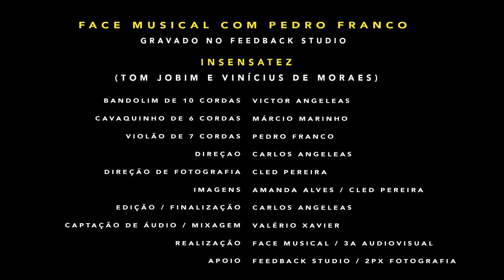Insensatez (Tom Jobim e Vinícius de Moraes) com Victor Angeleas, Márcio Marinho e Pedro Franco